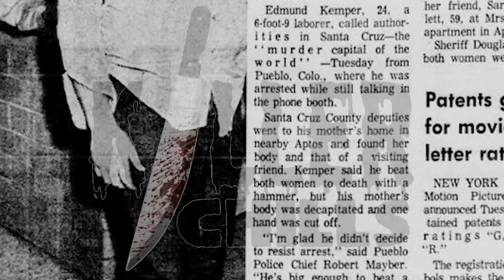RICHARD COTTINGHAM - The Torso Killer (Episode 4)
In today's episode we're talking about one of the most sadistic and brutal killers of the 20th century. Richard Cottingham. A man truly evil and void of remorse. This one is not for the faint of heart. If you're a fan of true crime, serial killers or all things spooky and mysterious, then you've come to the right place. Crack open a cold one and let's get ready to dive into this insane story.

Killer Chills is filmed and produced by @towergatestudios

Stay Chilly.